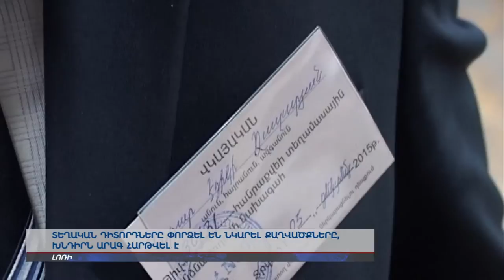Քվեարկությունը Լոռիում . ԺԱՄԸ 09:00-Ի ԴՐՈՒԹՅԱՄԲ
Մարզում գործող հանրաքվեի 4 ընտրատարածքների ղեկավարները «Ժամի» հետ զրույցում նշել են, որ առայժմ քաղաքացիների պասիվություն է նկատվում, քանի որ օրը նոր է բացվում: